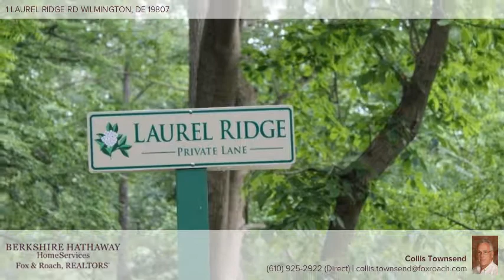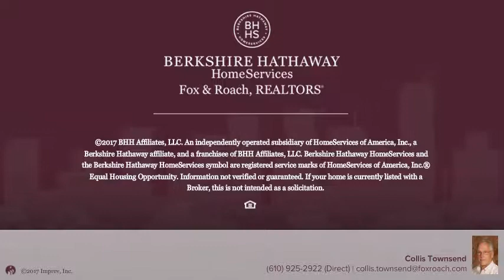1 LAUREL RIDGE RD WILMINGTON, DE 19807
Collis Townsend - Kennett Square Home Marketing Center